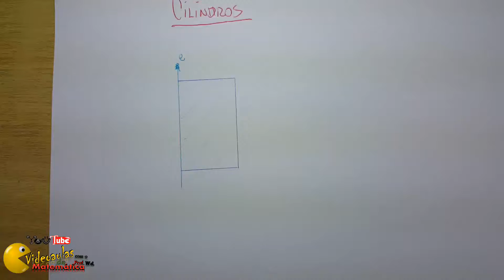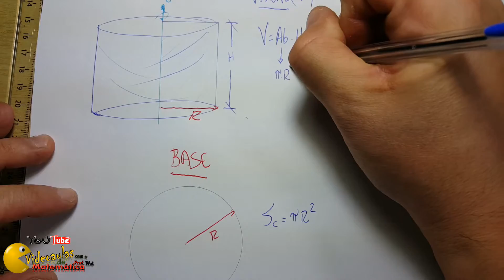CILINDROS - Sólidos de Revolução - Volume e Área da Superfície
Videoaula de Sólidos de Revolução, Cilindros.

Aprenda a calcular o volume de um cilindro, a área lateral e a área total.

O Cilindro é um sólido de revolução obtido através da rotação de um retângulo em torno de um eixo.

Canal W4LdeMáTiCA

-Funções
-Equações
-Exponenciais
-Logaritmos
-Progressões Aritmética e Geométrica
-Estatística
-Análise Combinatória
-Probabilidade
-Matrizes
-Determinantes
-Sistemas Lineares
-Polinômios
-Números Complexos
entre outros.

PLANA
-Ângulos
-Triângulos
-Polígonos
-ÁREAS

ESPACIAL
-Poliedros

-Identidades trigonométricas
-Circunferência trigonométrica
-Seno, Cosseno e Tangente no ciclo trigonométrico
-Equações